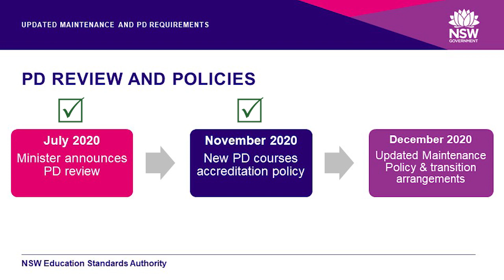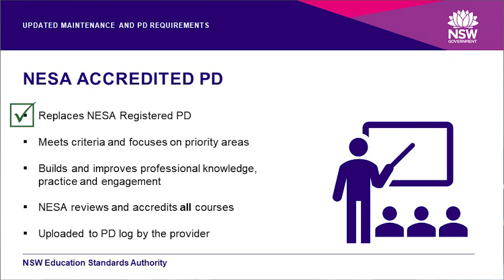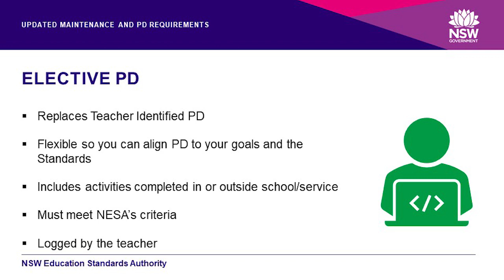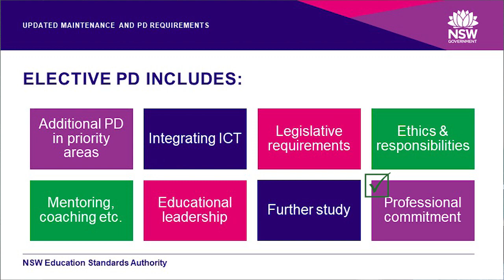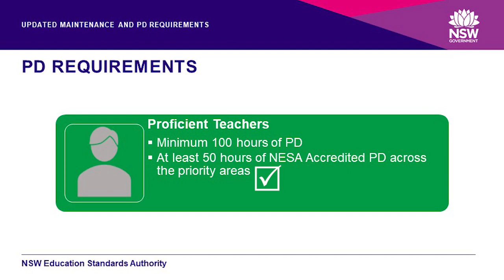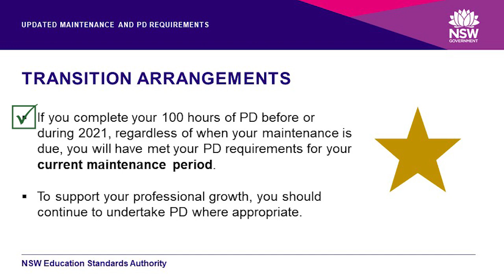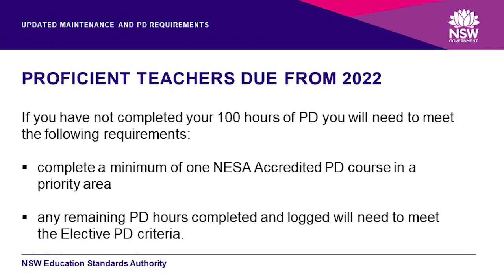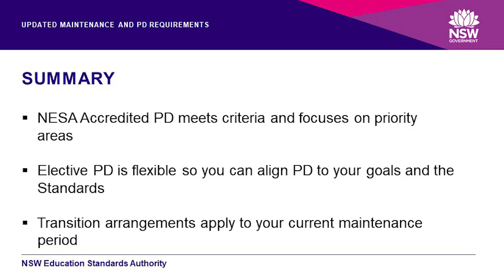Maintaining your accreditation: Meet professional development requirements (DEC Dec 2020 Update)